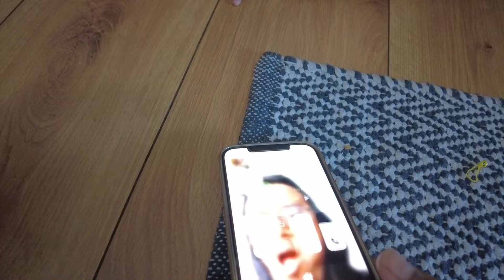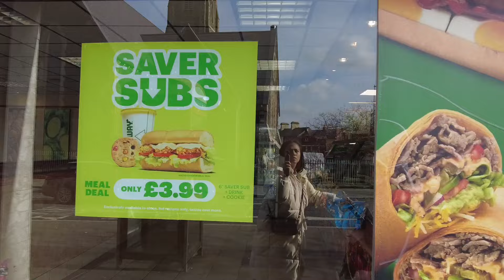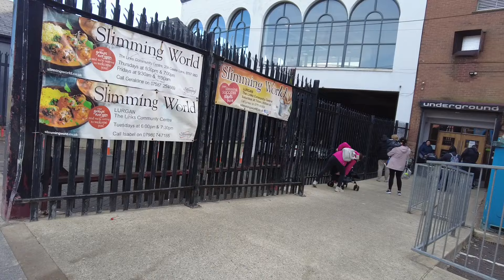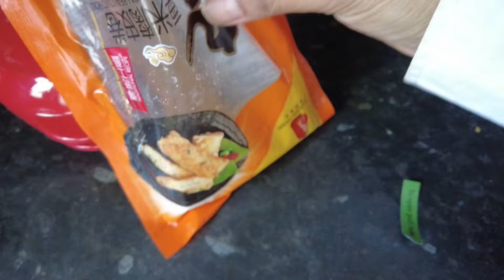FILA FALI BA SERVIÇO DEPOIS DE MATERNIDADE TINAN IDA | VLOG 61